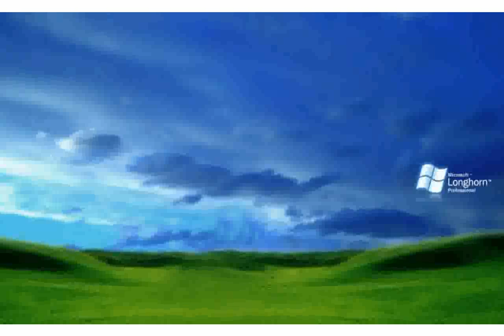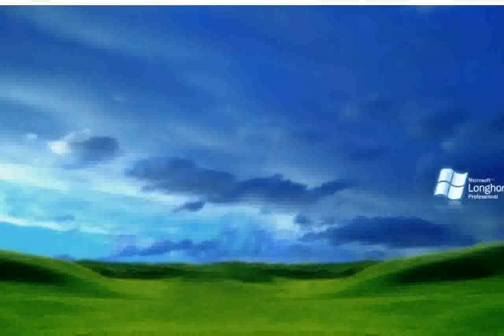Longhorn field 1 Images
leghorn foghorn
longhorn soccer field
longhorn football entrance
longhorn field
longhorn football 2014
longhorn field gulf of mexico
longhorn fab shop efi live
longhorn fab shop
longhorn football highlights
longhorn fab shop super hiss
texas longhorn field goal kicker
texas longhorn field peas
longhorn football practice